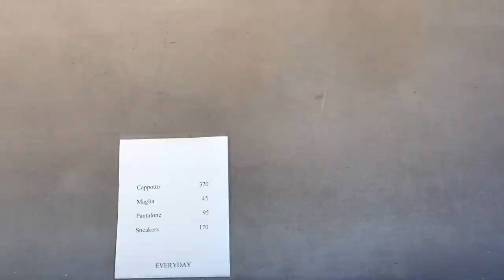Как в Италии цвета умеют сочетать ... наглядно!